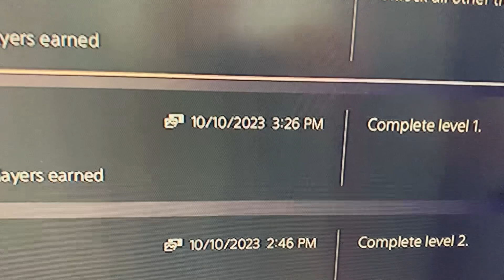Fix Your Trophy Lists!